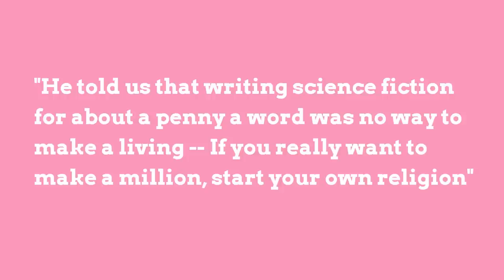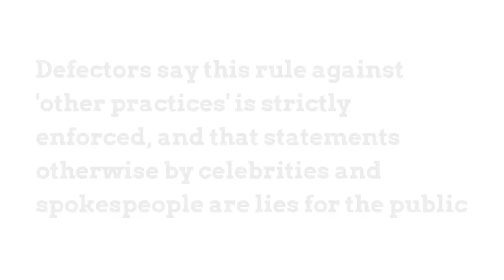What does Scientology say about Jesus and Christianity?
For more information please see these stories at The Underground Bunker...

To comment on this story, please go to The Underground Bunker (tonyortega.org)